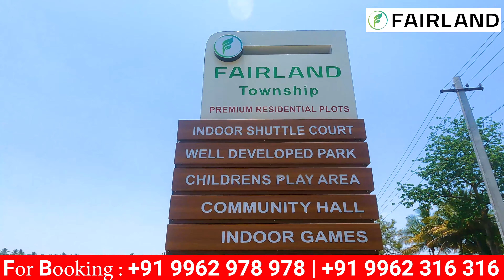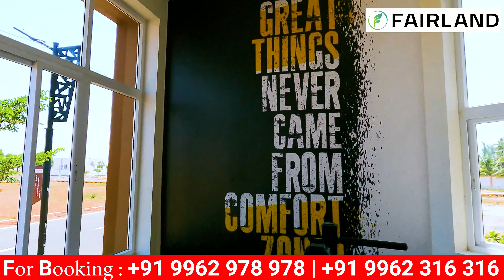கோவை 128 Acres Land For Sales | Ready To Move house for sales in coimbatore | GYM, PARK, INDOOR GAME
கோவை 128 Acre Land For Sales | Ready To Move house for sales in coimbatore | GYM, PARK, INDOOR GAME | FARMLANDSFORSALE

-- BUILDER DETAILS --

Project Location : Kovilpalayam
                                  Ponnaikavundaputhur
                                  Coimbatore

coimbatore property
properties in coimbatore
coimbatore builders